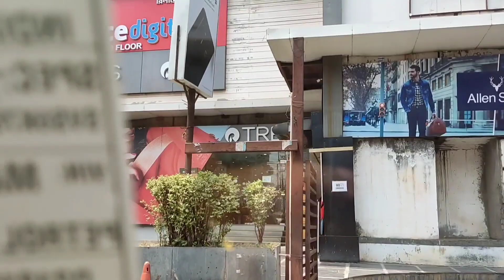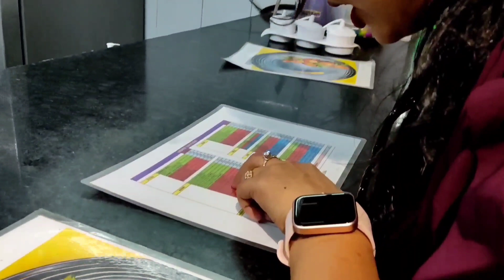শপিং করতে গিয়ে অনেক মজা হলো